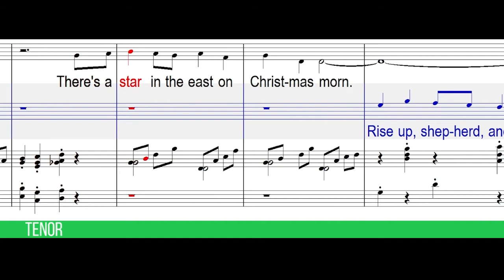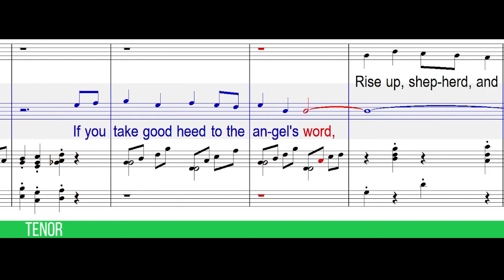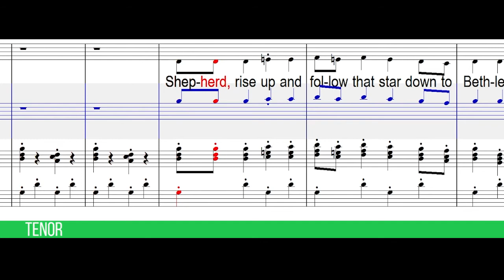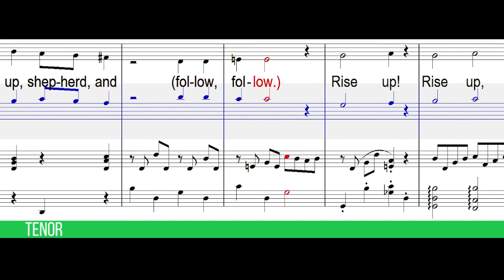Rise Up Shepherd by Joel Raney (SATB | Tenor)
Rise Up Shepherd
Traditional Spiritual Setting by Joel Raney
SATB GUIDE FOR CHOIR